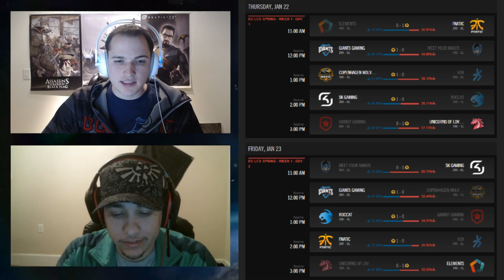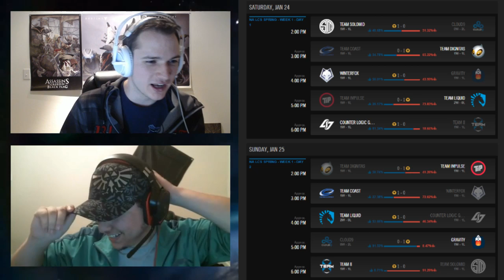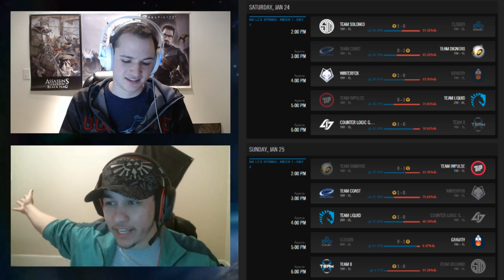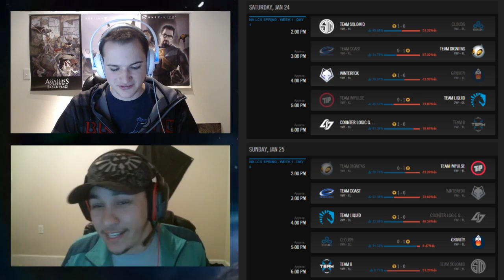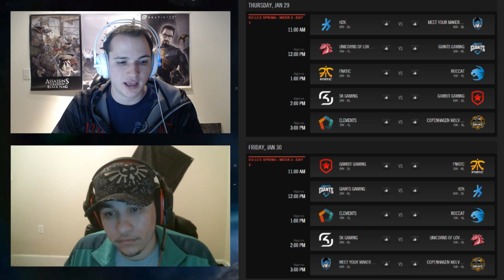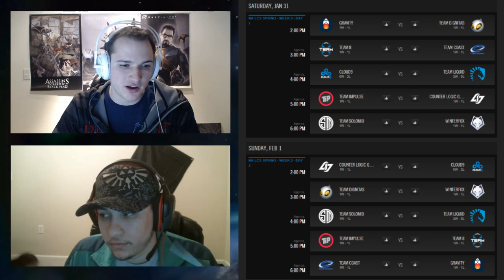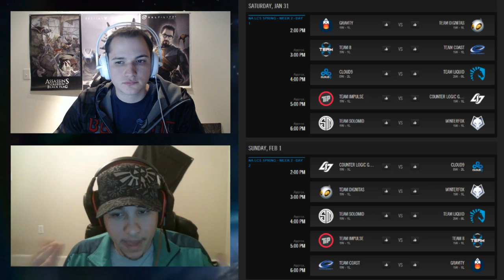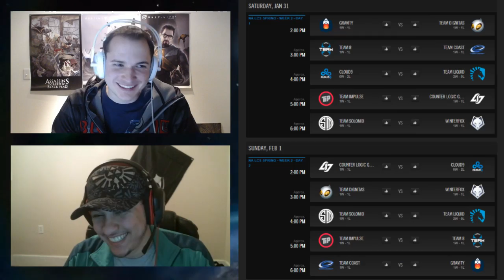LCS Weekly with Badger & Ranger - Week 1 Recap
Welcome to our first LCS Weekly! We talk about some of the great matches from the previous week, meta shifts, great players to look at in fantasy and the coming weeks games! Let us know what you like or dislike about the show!